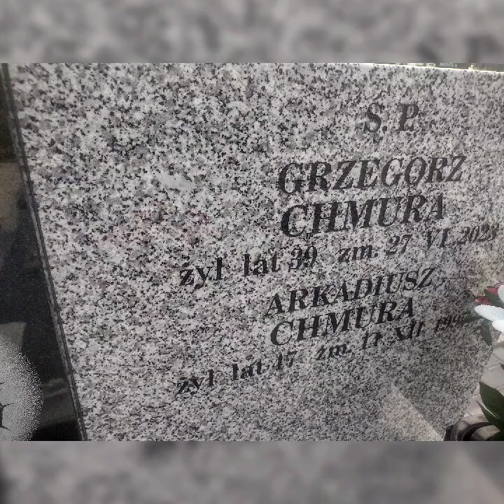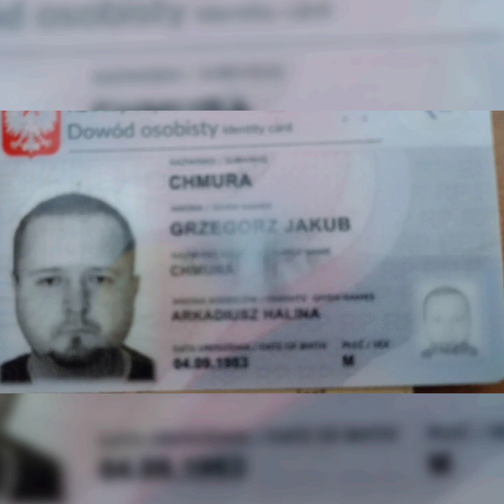04.09.2024. dziś Mój Brat ŚW.P. Grzegorz Chmura kończy 41 lat ...